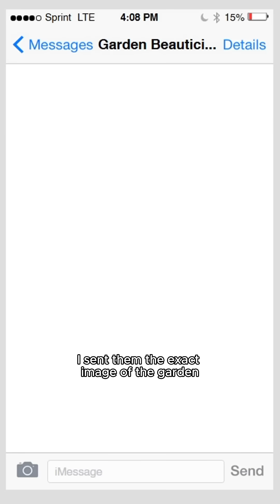Scientist CLONES a HUMAN in a DNA Laboratory 🧬🥼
Cloning a human involves a process called somatic cell nuclear transfer (SCNT), where the nucleus of a somatic cell from the individual to be cloned is transferred into an egg cell from which the nucleus has been removed. This egg cell, now containing the genetic material from the somatic cell, is stimulated to begin dividing and developing into an embryo.